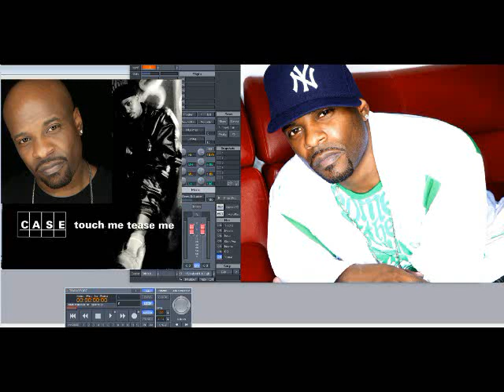Case ft Mary J. Blige – Touch Me Tease Me (Without Rap Mix) (Slowed Down)